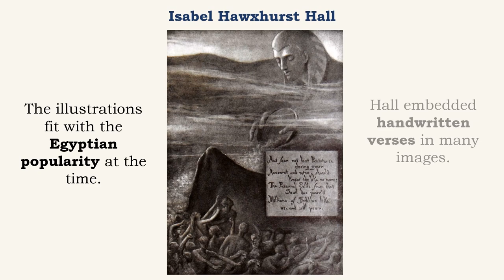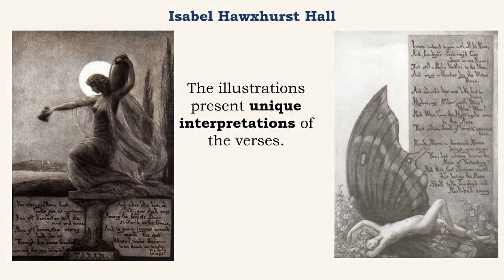Isabel Hawxhurst Hall Rubaiyat Illustrator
Isabel Hawxhurst Hall: First Women Illustrators of the Rubaiyat (1:33)—Hall produced an impressive Rubaiyat of Omar Khayyam illustrated with 18 charcoal images that reflected the Egyptian popularity at the time.